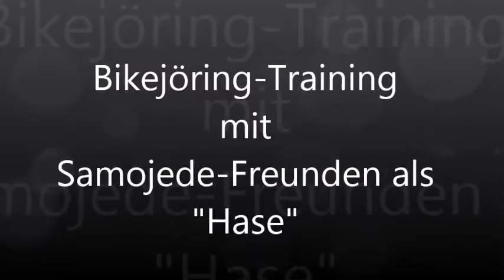Bikejöring Training in Engi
Es war einfach suuuuuper! Whohooooo! :-D